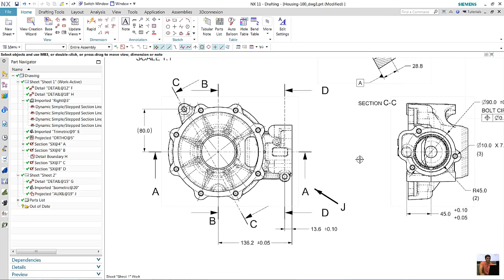Mẹo nhỏ trong NX 11 Drafting- Navigate to View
Navigate to View trong NX 11 Drafting giúp bạn di chuyển tới các hình chiếu, hình trích, hình cắt, mặt cắt... trên bản vẽ một cách dễ dàng và nhanh chóng kể cả khi chúng ở khác trang.
để cập nhật các video mới nhất về các sản phẩm của SIEMENS và hướng dẫn sử dụng phần mềm NX nhé.

Top Solutions: Công Ty TNHH Giải Pháp Công Nghệ Hoàn Hảo.
Chúng tôi tập trung tư vấn, chuyển giao các giải pháp
CAD/CAM/CAE với công nghệ toàn diện các phần mềm như: Nx,PTC Creo, Mastercam… cho các khách hàng thuộc mọi lĩnh vực ngành nghề trên toàn lãnh thổ Việt Nam như ngành công nghiệp chế tạo máy, công nghiệp chế biến thực phẩm, máy móc nông nghiệp….
Facebook: Top Solutions_Công Ty TNHH Giải Pháp Công Nghệ Hoàn Hảo.
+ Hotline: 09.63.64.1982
Source: Siemens PLM